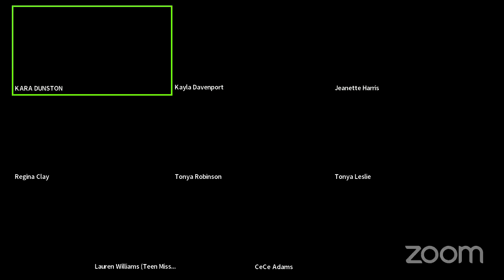GOOD, GOOD GIRLFRIENDS Chat - Season 2 - Beauty Queen Lauren Williams & a discussion about "Dating"